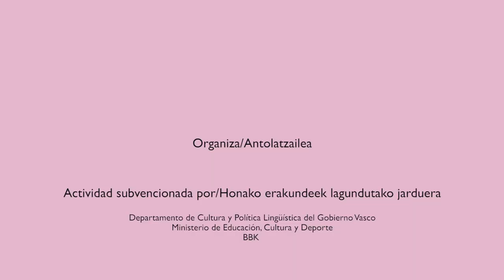URBANBATfest 7: Ciudades instantáneas (2018) | Píldoras. Ruth Mayora (Zawp)